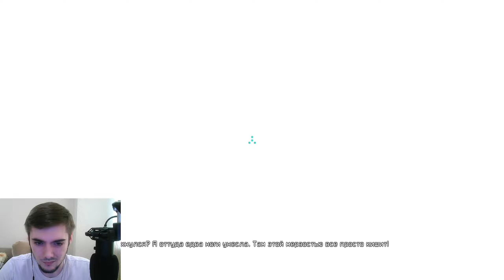[МУЖИЧКУ СОВСЕМ ПЛОХО] DEAD SPACE 2 #7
А вот и второй дед подъехал!)
Предлагай игры на прохождение в комменты!
Немного об игре:
Действие второй части игры происходит в 2511 году, спустя три года после событий на космическом потрошителе «Ишимура» и сразу после саботажа на плотно населённой космической станции-мегаполисе «The Sprawl», расположенной на осколках спутника Титана на орбите Сатурна.

70% . 1.41K/2K

В психиатрическом госпитале станции содержится бывший инженер C.E.C. Айзек Кларк (после того, как его в бессознательном состоянии обнаружили в дрейфующем челноке, на котором тот сбежал с Эгиды-7). Все три года его жизнь искусственно поддерживали, так как в сознание он так и не пришёл (по некоторым репликам в игре создаётся впечатление, что правительство станции держало Айзека в таком состоянии намеренно).